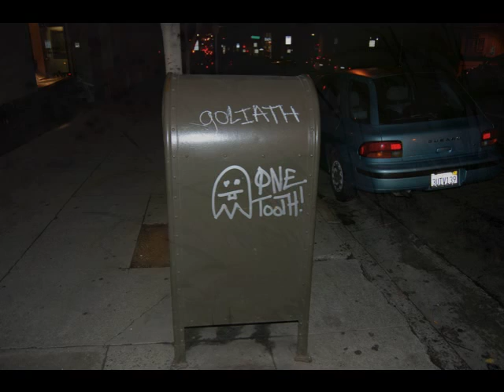BiB.mov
Boy in the Basement